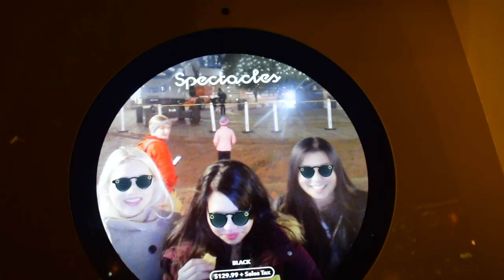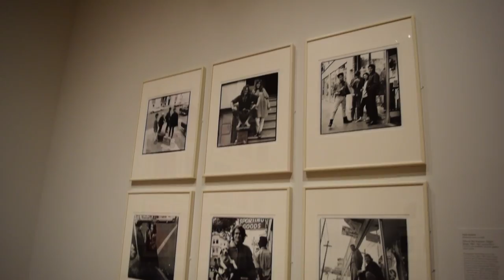Zoey, Brian & Boston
So glad I got to catch up with Zoey & Brian and show them around this beautiful city! Hopefully they'll be back to visit me again.

11.14.17 (Tuesday)
We met up for dinner at Shake Shack, walked around Newbury Street and Copley square.
11.15.17 (Wednesday)
We met up at the Commons + Public Garden, checked out Brattle Book Shop (and Mimi got to join us), grabbed some coffee at Caffe Nero and walked around Downtown. Then we went to Quincy Market/Faneuil Hall, checked out the New England Holocaust Museum and the Museum of Fine Arts. We walked around Newbury Street and got Joe's for dinner and called it a night.
11.16.17 (Thursday)
Zoey and Brian got to meet Mimi (again), Niki, Maximo, Ricky and Daniel and we all went to the Prudential Center mall, Max Brenner for dinner and then watched Murder on the Orient Express. Zoey and Brian had a very early morning flight so we chilled at my apartment till it was time to part ways!

♡ SONG USED ♡
Jazzadict's Intro - Cosmic Fogg